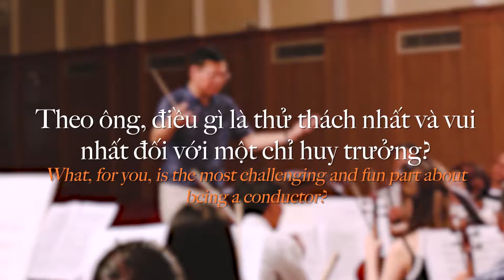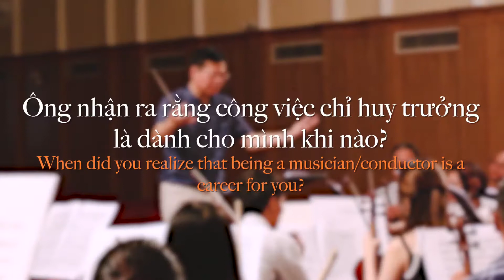IN THE HOUSE | CONDUCTOR FAN TING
(English content below)
Đến với tập này của “In The House”, hãy lắng nghe Fan Ting – Chỉ huy trưởng của SPO/SPYO cho đêm nhạc "Bohemian Night" chia sẻ câu chuyện cuộc đời của ông với vai trò là một chỉ huy trưởng, và đồng thời là một người yêu âm nhạc Cổ Điển
In this episode of “In The House”, Mr. Fan Ting – The Chief Conductor of SPO/SPYO and conductor at “Bohemian Night”, shares about his life as a pioneering conductor and lover of Classical Music.
KÊNH YOUTUBE CHÍNH THỨC CỦA AMBERSTONE MEDIA.
THE OFFICIAL CHANNEL OF AMBERSTONE MEDIA.